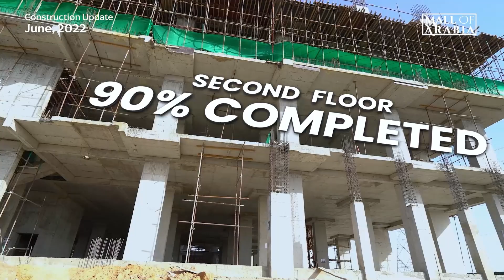Construction Update | Mall of Arabia | June 2022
Mall of Arabia offers you the investment opportunity of a lifetime, ideally located in the business hub of the twin cities of Pakistan.